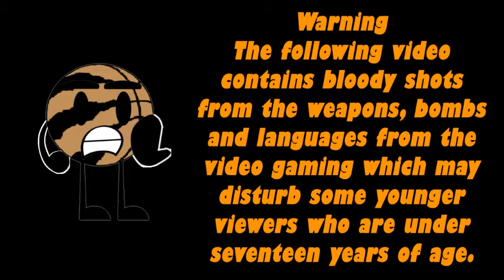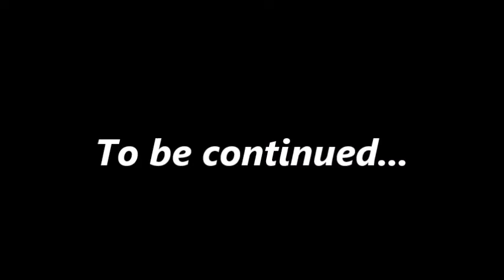Call of Duty Vanguard Part 4 The Battle of Midway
This is part four of the Call of Duty Vanguard and this is where we left off after Stalingrad. This next one is to fly the plane which I'm about to take the flight in the air. I'll try doing my best to keep it steady and possible flying this aircraft in the video gaming. If you like this video, make sure to subscribe to my channel, post a comment down below if you have any suggestions or if you have anything to say to me. If you don't, somebody will. *Remember, I don't only post basketball stuffs. I do post basketball games plus I made different videos on my channel like Skits, my TV Shows, gamings and even more, so check out other videos that I did.